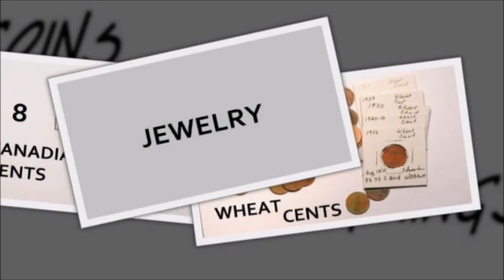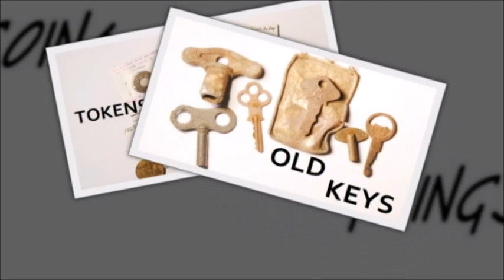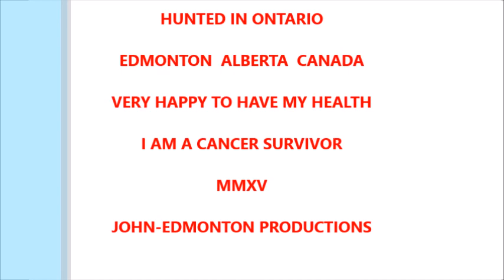2015 finds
My year totals including land, water and snow! Been using Garrett Metal Detectors for 20 years. Great product. great Service.